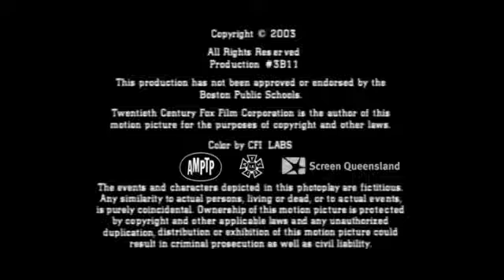State Street Pictures/Wandering Rocks/20th Century Fox Television (2003)